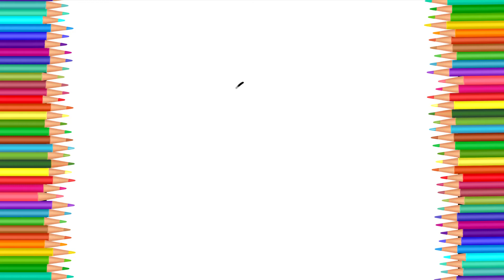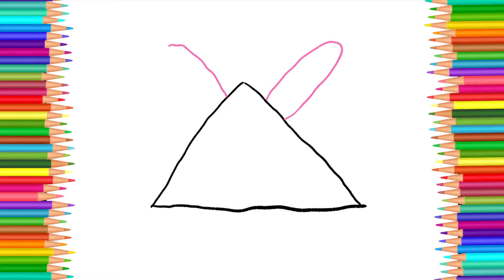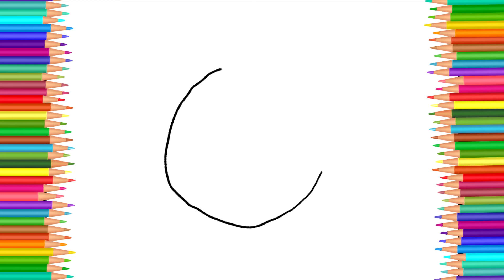Гурван муур - Huuhdiin jurug/Бодог оруулах хүүхдийн зураг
Huuhdiin jurug/Бодог оруулах хүүхдийн зураг